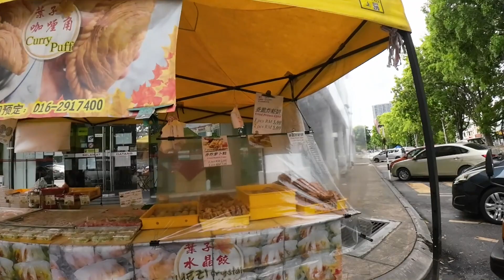DJI Action 2 - Honest Footage from Camera to YouTube (Bandar Puteri, Puchong) - Malaysia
Well, here's the raw footage from the DJI Action 2 camera. I took the footage from the camera into FCPX to rotate it 180 degrees as it was upside down using the chest magnet attachment. No other filter or stabilization has been added.

As you can see the stabilization is not so impressive, but I can assure you that's only because the magnet attachment on my shirt keeps moving, I have tried it handheld and it's buttery smooth, will upload that when I can.

Some observations:

1. It gets heated up quite fast and will refuse to shoot after about 9 minutes (Malaysian hot and humid weather average at 34 Celcius)

2. Not a lot of accessories are for sale yet here in Malaysia.

3. Too bad the footage is upside down when using the magnet on the chest.

4. this footage used the RockSteady feature.

Have questions? just ask in the comments below